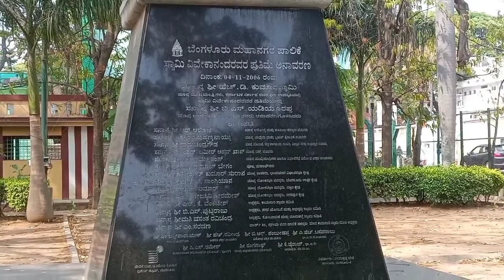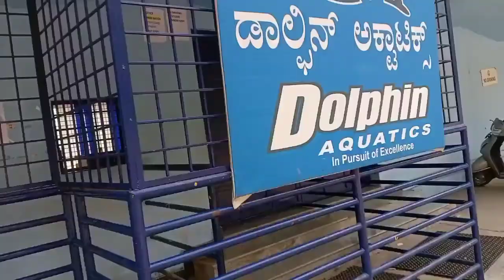|| ULSOOR LAKE || MG Road BENGALURU KARNATAKA||